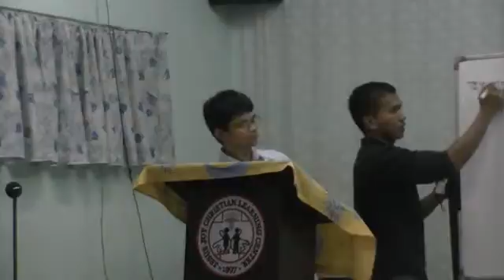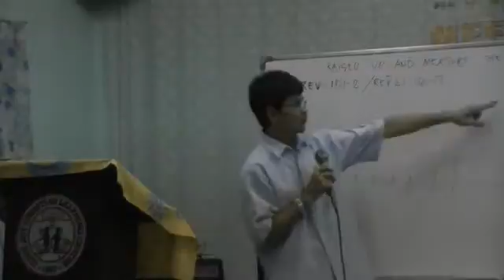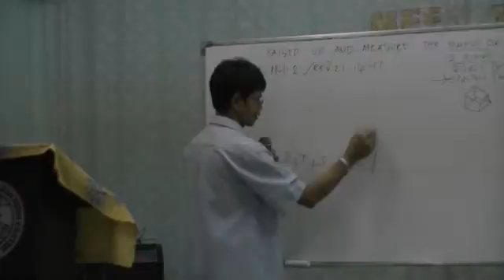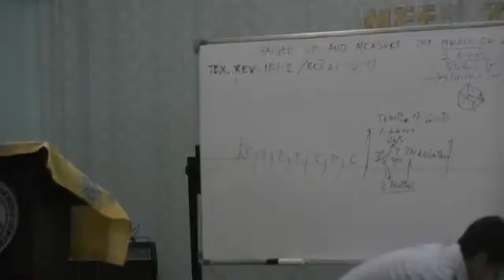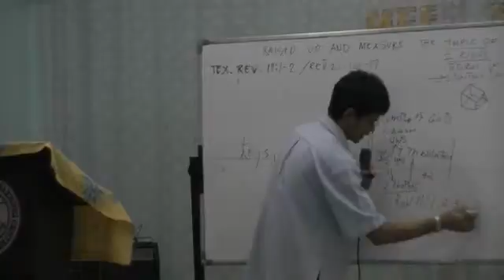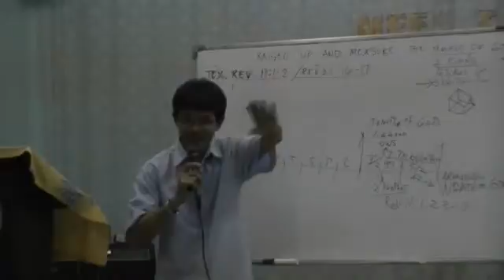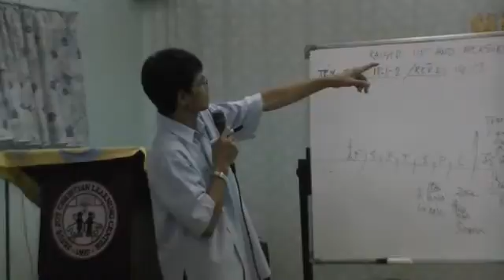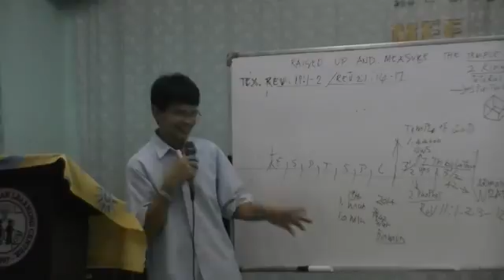00013 JULY 27,2014 RISE UP AND MEASURE THE TEMPLE OF GOD : PTR. ROMY